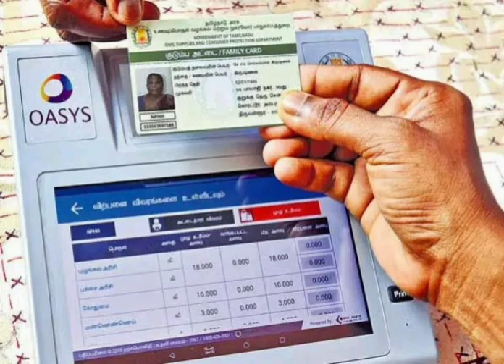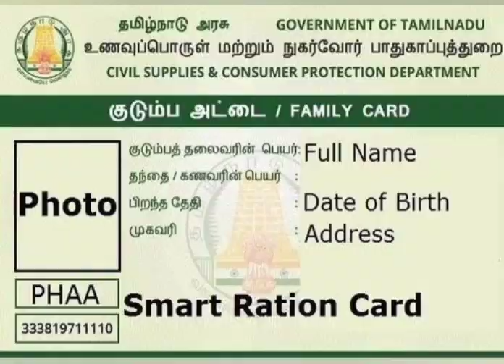NPHH PHH ரேஷன் அட்டைக்கு தமிழக அரசின் புதிய உத்தரவு...! | ration card news Tamil today...!